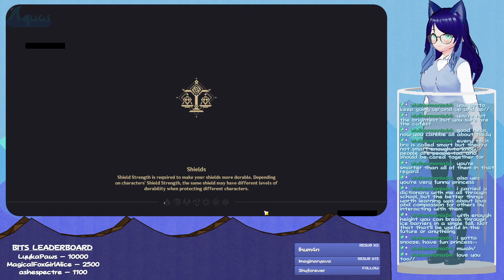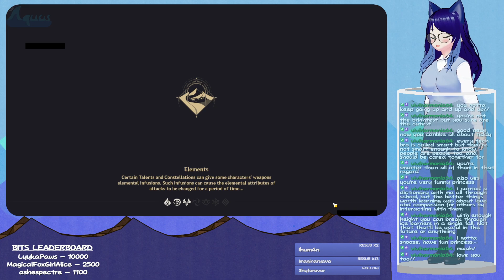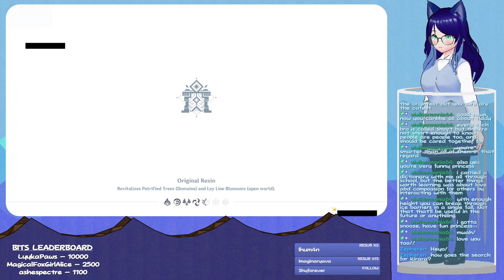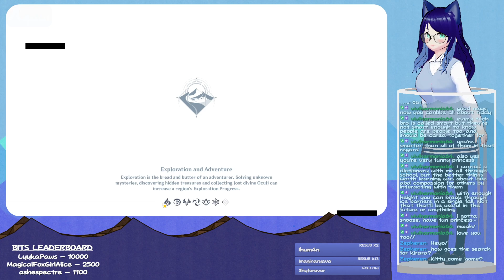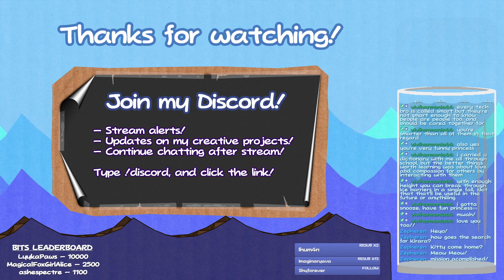【Genshin】Dailies & PULLING FOR KIRARA! [June 5th, 2023]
Cat girl go brrrrrrrrrr

Audio levels were kinda borked this stream, sorry 😖

0:00 - Betwixt Games
1:59 - Dailies, Resin, & Farming
42:25 - Wishes/Pulls for Kirara
1:23:14 - Schedule Review & Outro